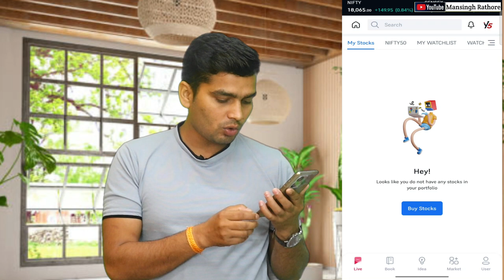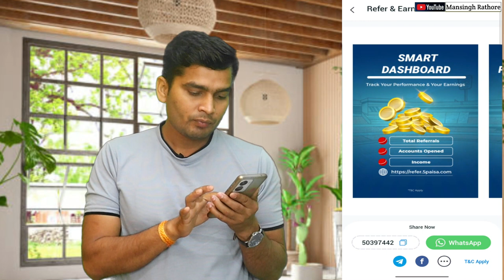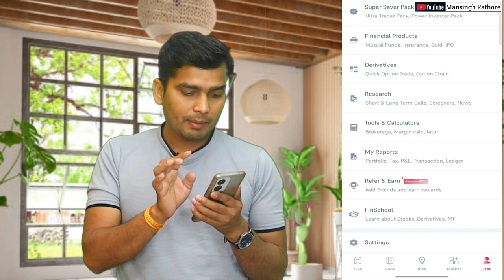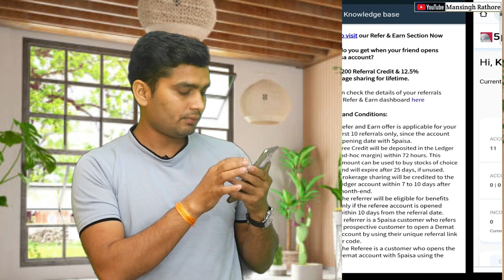5 Paisa Refer and Earn New Offer 2023 | How To Earn Money From 5 Paisa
5 Paisa Refer and Earn  New Offer 2023 | How To Earn Money From 5 Paisa
Hello Friends Is video me aapko 5 paisa me refer and earn program ka new offer bata raha hu .
5paisa app se paise kaise kamaye
5paisa refer and earn
refer and earn
5Paisa New Referral Program 2023
5 Paisa Refer and Earn New Offer 2023
new demat account refer and earn today
How to earn money from 5 paisa
How get 300 from 5 paisa
money not withdrawal from 5 paisa
5 paisa referral program without trade
5paisa refer and earn withdrawal